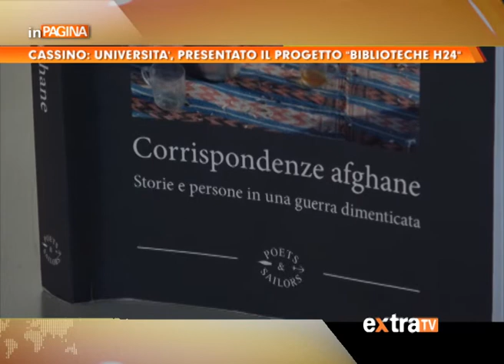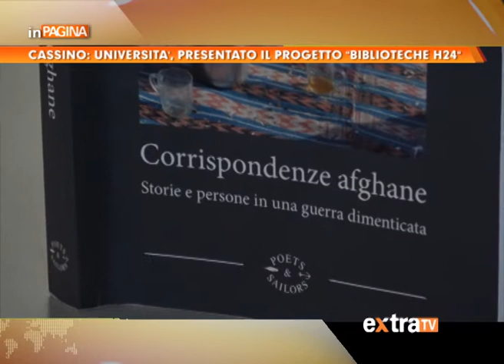Cassino: Università, presentato il progetto "Biblioteche h24"